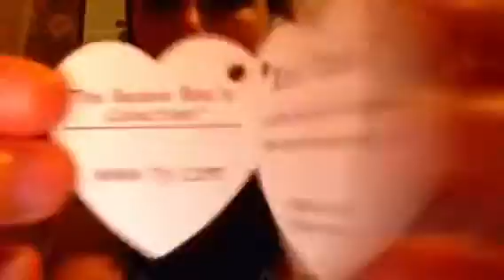Getting Ice Cube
WOAH! I now have Ice Cube, so adorable! 😎